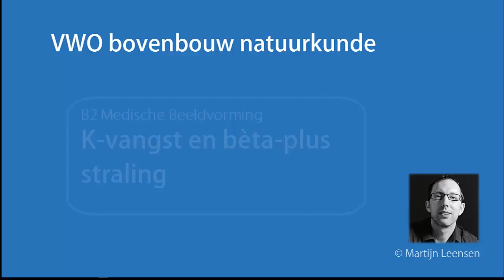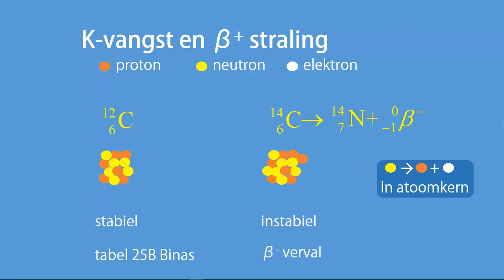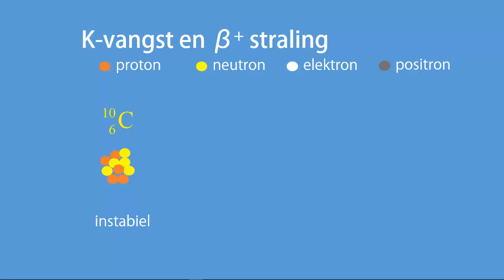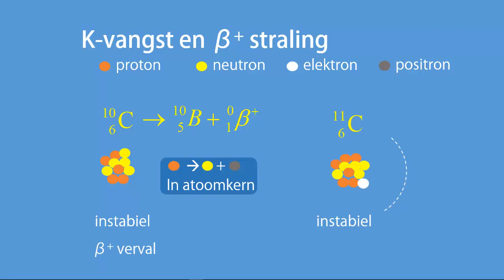K-vangst en bèta-straling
Wat gebeurt er in een atoomkern bij bèta-straling en K-vangst?